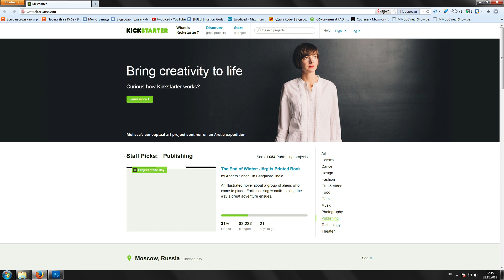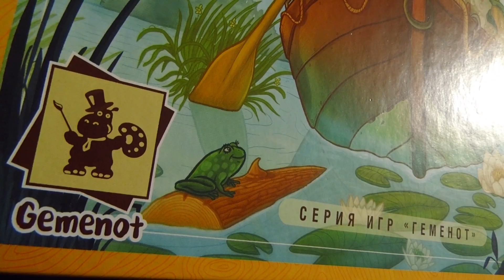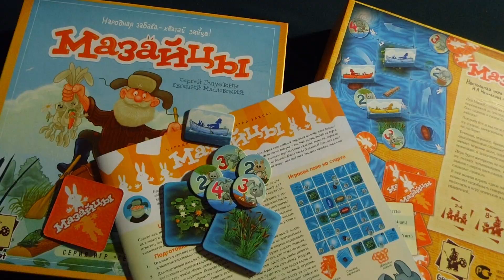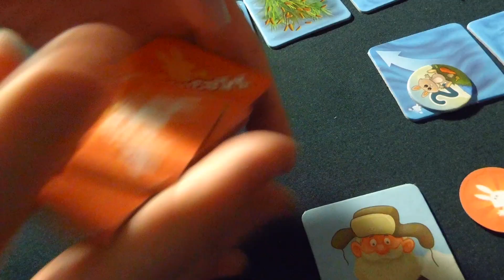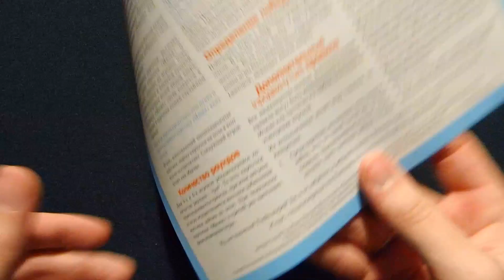Мазайцы. Настольная игра — обзор "Два в Кубе"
Всем привет! Нет-нет, Вас не глючит, новый обзор на канале действительно появился на неделю раньше обычного! В чём причина? Смотрите вступление к ролику, где обязательно всё расскажут!

Из сегодняшнего ролика вы узнаете о том, как правильно помогать природе и вредить при этом своим оппонентам - на нашем не совсем кубическом столе побывала новая отечественная настольная игра "Мазайцы"!

P.S.: Ваши краткие и креативные комментарии для выбора новой игры в рубрике "(НЕ)Особое мнение" актуальны как никогда! Ведь кто выберет интересную Вам игру, если не Вы сами? Подробнее